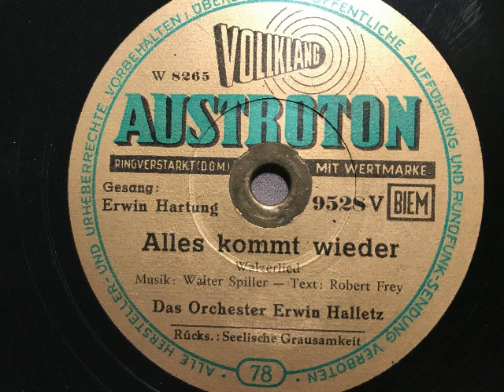Erwin Hartung, Orchester Erwin Halletz, Alles kommt wieder, Walzerlied, 1953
Erwin Hartung mit dem Orchester Erwin Halletz. Alles kommt wieder, Walzerlied von Walter Spiller und Robert Frey. 1953 auf Austroton veröffentlicht. Eine Schellackplatte aus dem Schallarchiv des Radiomuseum Hardthausen.